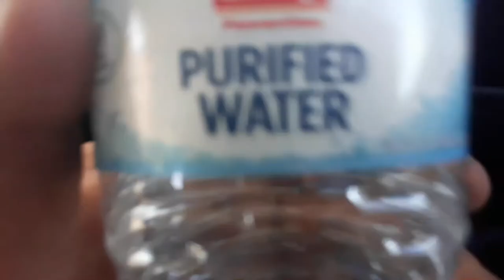Adventures with CORNELIUS VANDERBILT THE 5 IN SKILLS USA COOK OUT